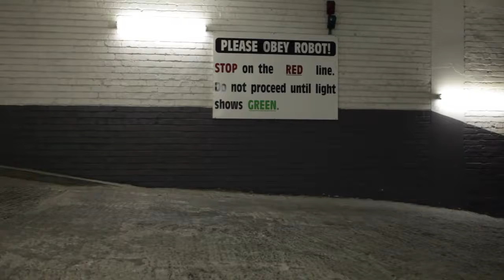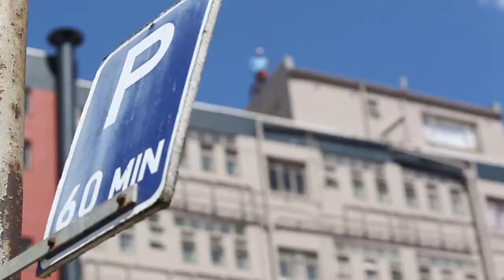Danny MacAskill Plays Capetown complete video